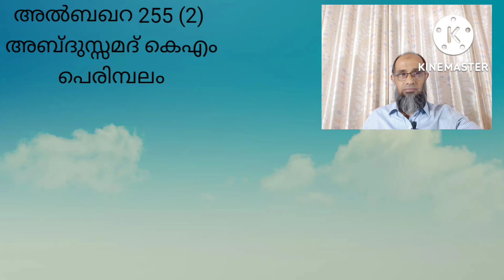അൽബഖറ 255 (2) അബ്ദുസ്സമദ് കെഎം പെരിമ്പലം